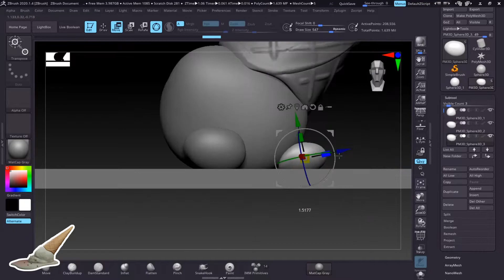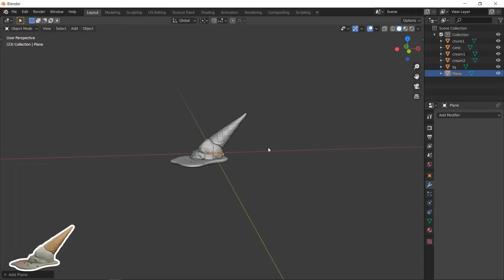Sculptober Day18- Destroy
Here is my sculpt for Day18- "Destroy"

U ever faced this?  ;_;
For the prompt list look it up at Follygon!

Sculpt made in Zbrush 2020 and rendered in Blender 2.83 :))